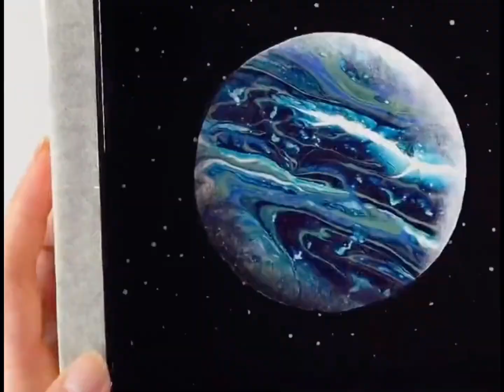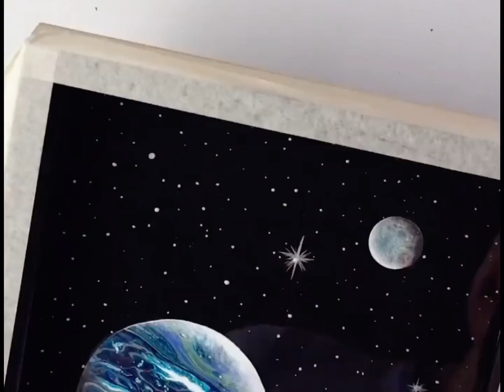Painting galaxy with Hyliter epoxy resin